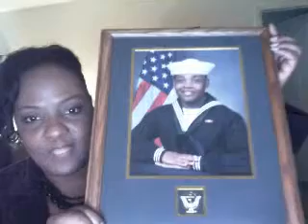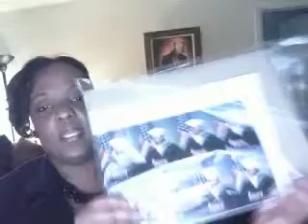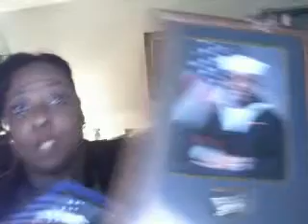Information on Christian's graduation from Naval Boot Camp and how to get around in Chicago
This is for those parents and families who really don't want to drive in Chicago, but are looking for affordable alternatives to having to rent a car.